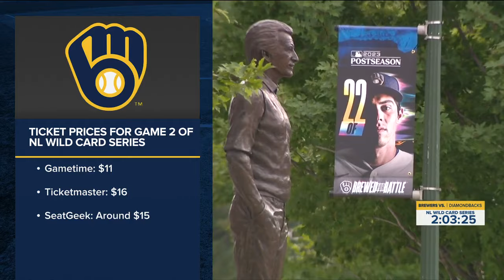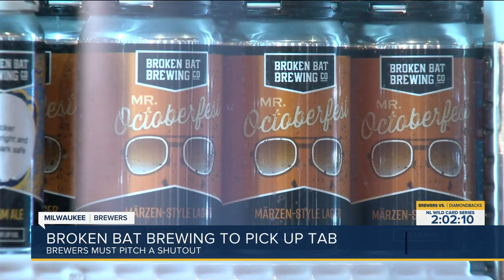Milwaukee Brewers on the brink of elimination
Corbin Carroll, Ketel Marte and Gabriel Moreno homered against Corbin Burnes, helping Arizona erase an early three-run deficit and sending the Diamondbacks to a 6-3 victory over the Milwaukee Brewers in Game 1 of their NL Wild Card Series on Tuesday night.

Arizona, which clinched an NL wild card in the final days of the season, had been 0-14 in postseason games when trailing by at least three runs.